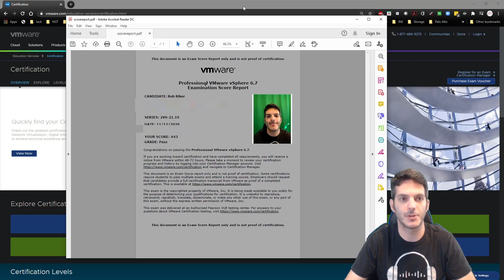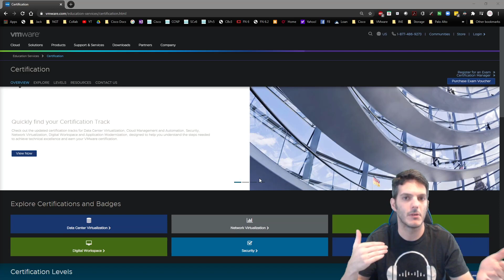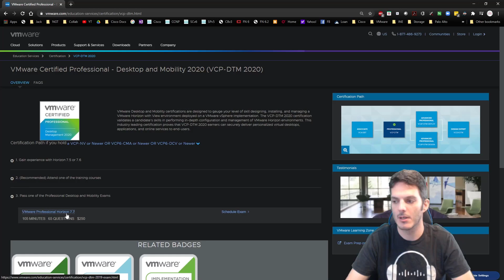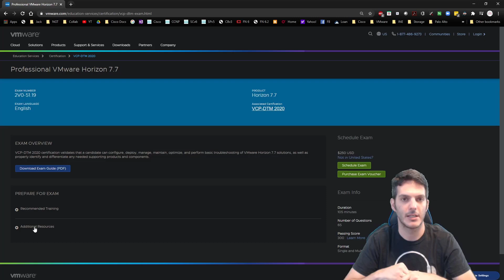I Passed the VMware vSphere 6.7 VCP-DCV 2V0-21.19 exam today!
I passed! I breakdown how I approached the content and worked on getting myself prepped for the exam!